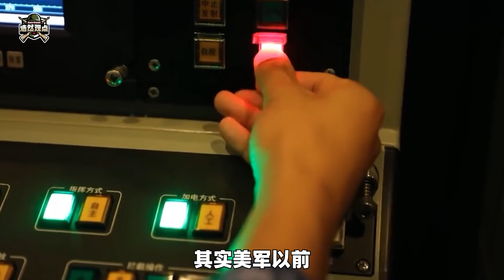【浩然】美軍司令還沒上任，就揚言有信心打敗中國，還給了三個理由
美軍司令揚言有信心打敗中國。 不知道他的信心到底來自哪裡！
各位網友大家好，歡迎收看浩然觀點
美軍司令還沒上任，就揚言有信心打敗中國，還給了三個理由